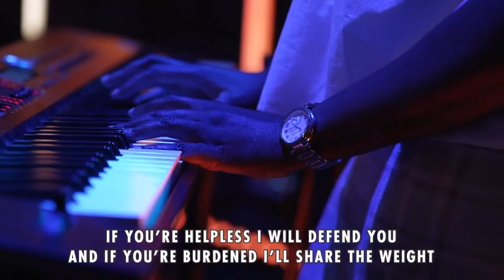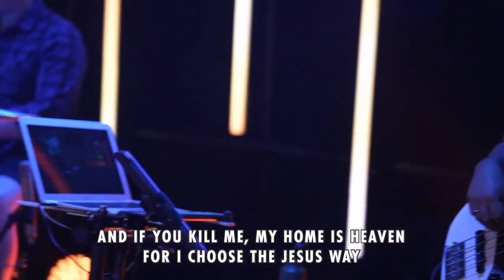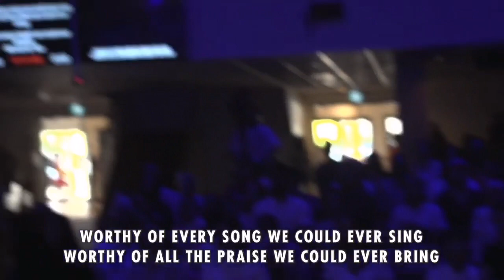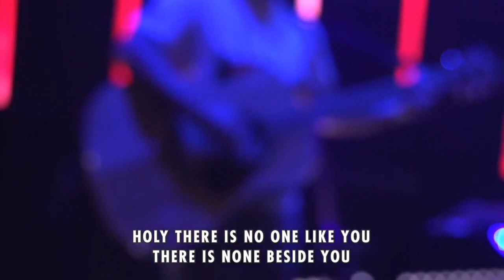"The Jesus Way" "Build My Life"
"The Jesus Way"
"Build My Life"
10:00AM livestream worship set 🛐 August 6, 2023